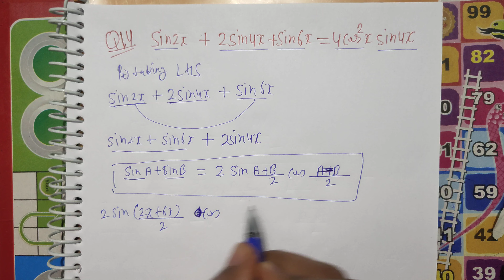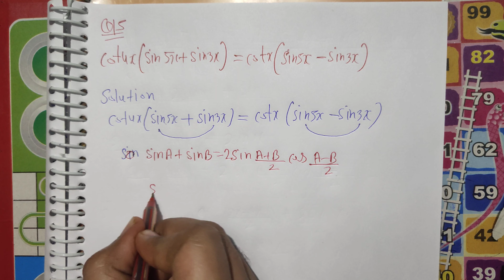Class 11th ex 3.3 || Q14, Q15, Q16, Q17,Q18, Q19, Q20,|| class 11 maths ch 3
ch 1 sets

ch 2 realtion and function